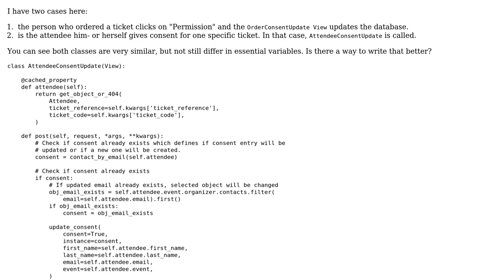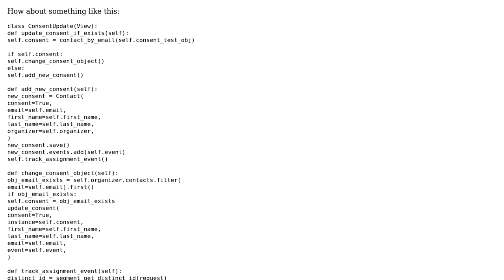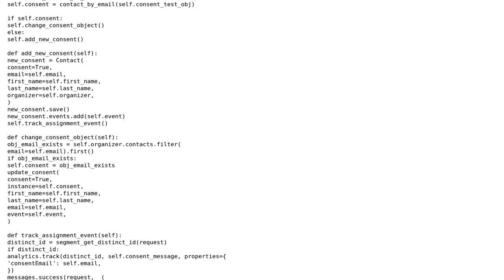Code Review: Two cases for indicating consent for a ticket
With thanks & praise to God, and with thanks to the many people who have made this project possible! | Content (except music & images) licensed under CC BY-SA | Music | Images & others | With thanks to user Joey Coder user Ian user 200_success and the Stack Exchange Network Trademarks are property of their respective owners. You are responsible for your own actions.